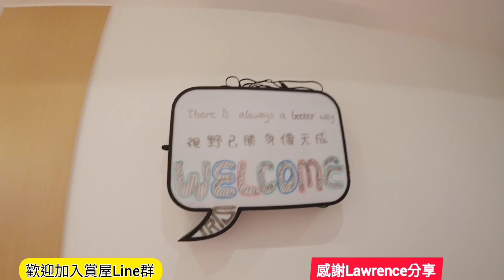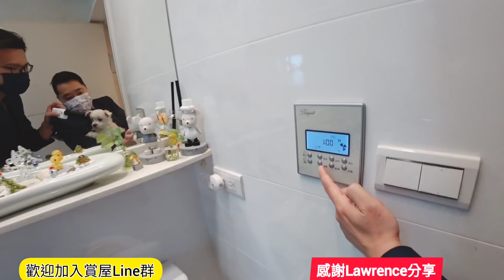北市兩房看周杰倫跟101要多少錢？上過雜誌的裝潢長這樣...打開CC字幕 台灣房地產 青埔 中路 小檜溪 新店 新莊 南港 信義參考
這次連鎖品牌「清潔超人」提供粉絲限量95折優惠
六大清潔步驟：乾吸→浸潤→噴灑→刷洗→水循環→蒸氣
布沙發救星預約👇

最近開始不時下雨，怕怕衣櫥發霉？大家許願在衣櫥內放置除濕機，Sillen哥幫大家實現了！這次聲寶特別針對小區域開發智能低耗能除濕機，耗電量極小比電風扇還省電唷，特別適合小空間，從此衣服跟發霉說掰掰，目前原廠提供非常優惠價格👇

你得擁有這台多機一體的Thomson氣炸烤箱！Sillen哥有了這台以後直接把家裡的烤箱及氣炸鍋送人啦🤩除了省下空間外還有更強大的功能，不只能做低溫舒肥料理，居然還可以烘烤果乾，一般烤箱至少都是70度起，但Thomson氣炸烤箱就是這麼厲害！外面氣炸烤箱動則八千一萬，這台廠商特別粉絲優惠價才4690元，真的太超值了！原廠提供專屬優惠連結👇👇👇